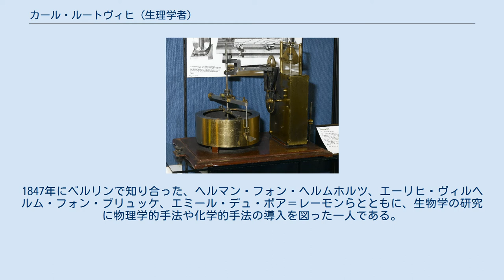カール・ルートヴィヒ (生理学者)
カール・ルートヴィヒ ルートヴィヒが開発した連続記録圧力計（キモグラフ:Kymograph) カール・ルートヴィヒ（Carl Friedrich Wilhelm Ludwig、1816年12月29日 - 1895年4月23日）はドイツの生理学者である。
 ヘッセン州のヴィッツェンハウゼンで生まれた。
エルランゲン大学とマールブルク大学で医学を学び、1839年にマールブルク大学で博士号を得た。
10年間、マールブルクで研究や解剖学や生理学を教え、1841年に解剖主任、1842年に私講師、1846年に非常勤教授になり、1849年にチューリッヒ大学の解剖学の教授、6年後にウィーンの医学史博物館(Josephinum)の付属医学校の教授となった。
1865年にライプツィヒ大学に創設された生理学教授に任命され、亡くなるまでその職にあった。
 血液循環や心臓や腎臓など生物の臓器の機能について、新しい装置や手法を開発して研究した。
1847年にベルリンで知り合った、ヘルマン・フォン・ヘルムホルツ、エーリヒ・ヴィルヘルム・フォン・ブリュッケ、エミール・デュ・ボア＝レーモンらとともに、生物学の研究に物理学的手法や化学的手法の導入を図った一人である。
 1884年にイギリス王立協会のコプリ・メダルを受賞し、1869年にスウェーデン王立科学アカデミーの外国人会員に選ばれた。
 1932年にドイツ心臓病学会(German Society for Cardiology)から心臓病学の優れた研究に対して贈られる「カール・ルートヴィヒ名誉メダル」が創設された。